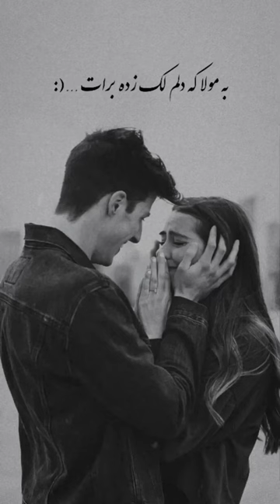به مولا که دلم لک زده برات ‌...♡